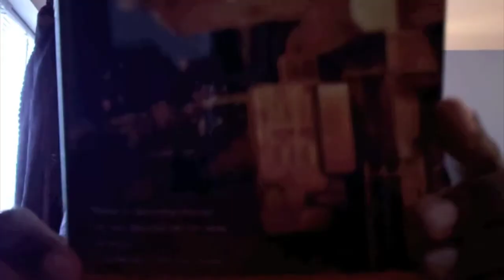Webb x KarmaLoop Codes x R Productions - The Last Verse Standing Contest - [Snoflake]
My entry to Webb, Karmaloop Codes, and R Productions "The Last Verse Standing Contest"! I hope you guys enjoy it! If you like it, LIKE THIS VIDEO! ) Peace & Love YouTube.